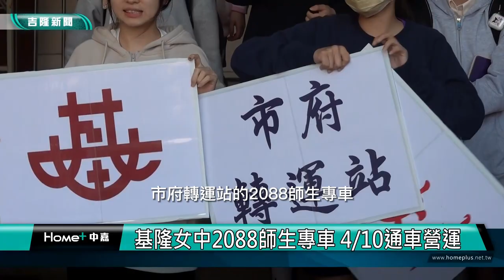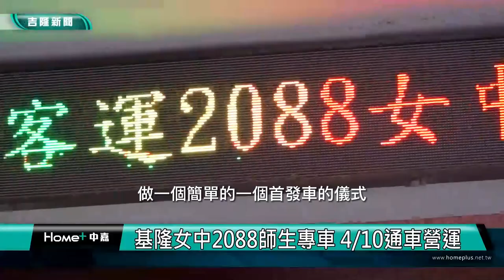交通 專車|基隆女中2088師生專車 通車營運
(中嘉吉隆新聞 記者蔡曉君/基隆報導) 盼了好久，也爭取好久，直達台北忠孝東路聯合報站及市府轉運站的2088師生專車，終於通車了！在國立陽明交通大學王晉元教授的建議及輔導下，大都會客運與國立基隆女中合作，提供快速便利的師生專車服務。4/10首發當日，學校和客運公司還招待搭乘首航的師生每人一份麥當勞餐點。

「太好了~~這班車可以幫我們省很多時間。」學生說。大都會汽車客運總經理李建文指出響應交通部公路總局推動大專校院公車進校園計畫，便利居住在台北地的師生，途中不經過任何站點亦不搭載其他乘客，大約25分鐘即可直達台北。市議員韓世昱感謝大都會客運和校方的用心，也鼓勵孩子們勤奮向上。

基隆女中校長陳明分享印近年來辦學績效卓著，吸引基隆本地及台北地區學子前來就讀，希望為學生爭取更好的公共運輸服務，讓同學能夠有更多的時間專心於課業。等到北北基桃1200定期優惠票開始實施，基隆女中的師生們搭乘 2088 線班車往返台北，將更加享受優惠與方便。

臉書追起來
Home 中嘉- 吉隆有線電視

趣聞不漏接
吉隆官網(中嘉新聞)

喜歡看電視?